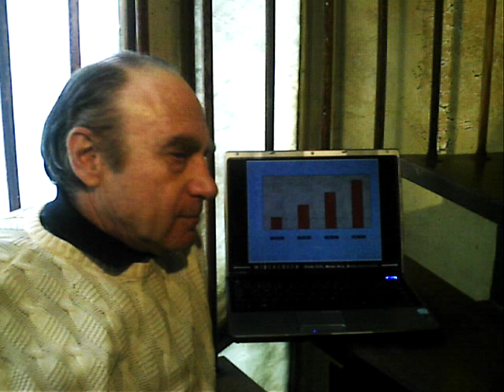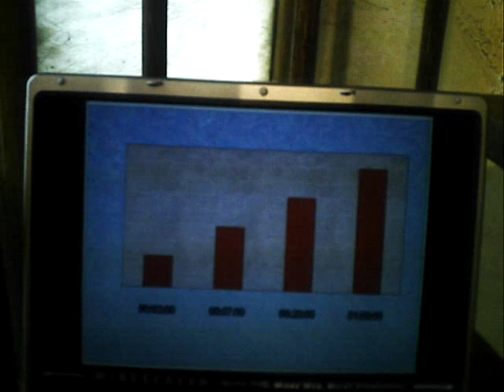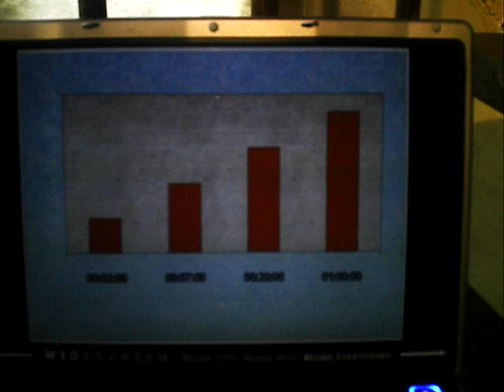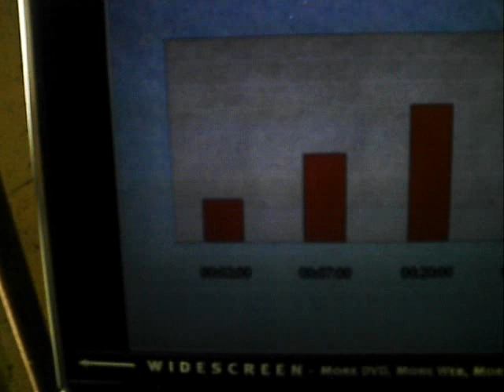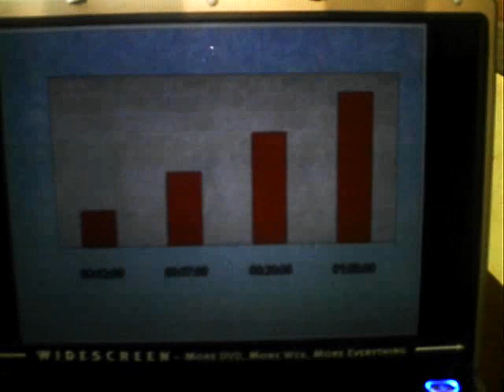El Orgasmo doloroso en la Eyaculacion Precoz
En este polemico video el Lic Norberto Litvinoff afirma que el Eyaculador Precoz no solo NO tiene Orgasmo,si no que en el momento de la Eyaculacion se produce una sensacion subjetiva de Dolor..una sensacion de sufrimiento debido al fracaso,debido a la impotencia,debido a la falla,lo que hace que no solo NO sienta el placer normal del Orgasmo si no que se agudizan las viviencias dolorosas y por ende lo que es peor un sufrimiento depresivo.